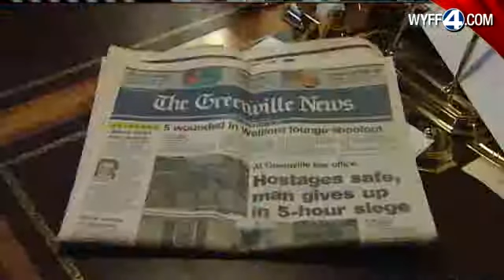Upstate Lawyers Talk About Deadly Shooting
Upstate attorneys are weighing in on the deadly shooting this week of a lawyer in Pickens.